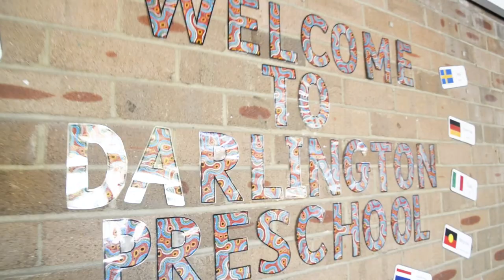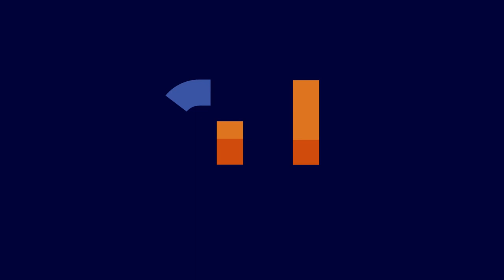Darlington Public School Archival Recording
Darlington Public School is renowned for its connection with the local Aboriginal community. The school has uniquely designed and adapted spaces with Aboriginal art, cultural practice, song and language. The school’s art collection comprises over 100 Aboriginal objects and artwork that have been gifted, produced or manufactured in collaboration with Aboriginal Elders, parents, teachers and students.

GML was commissioned by School Infrastructure NSW to undertake a photographic and oral recording of art works within Darlington Public School.